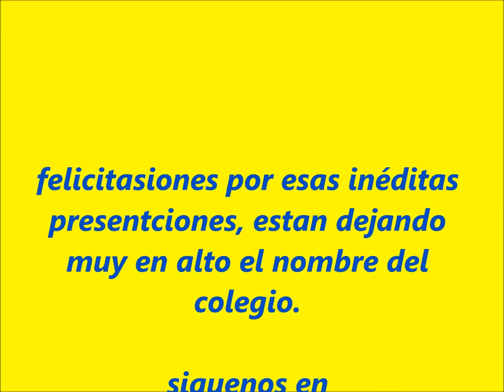BANDA DE MÚSICA DE C.R.Q.V EN SANTIAGO 2015 PARTE # 1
EXITOSA PARTICIPACION DE LA NUEVA BANDA DE MÚSICA DEL COLEGIO RAFAEL QUINTERO VILLARREAL DE OCÚ, EL 9 DE NOVIEMBRE EN SANTIAGO DE VERAGUAS